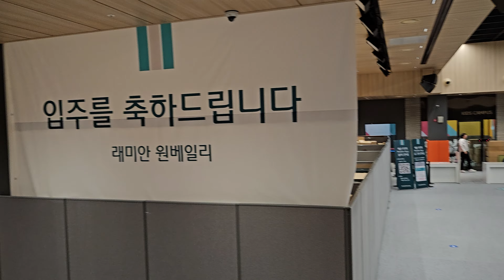원베일리 입주지원센터 체육관자리 풍경